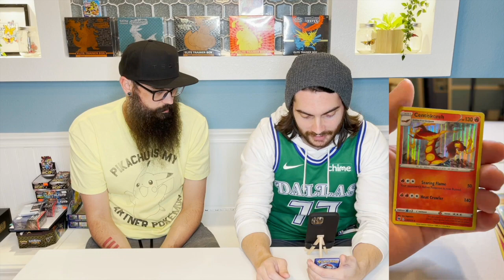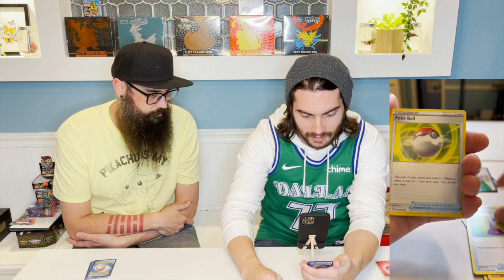Champion's Path ETB opening - CHARIZARD SIGHTING!!!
Fetch Squad's first FULL episode featuring the Champion's Path ETB opening, pulls, and the beloved SHINY CHARIZARD!